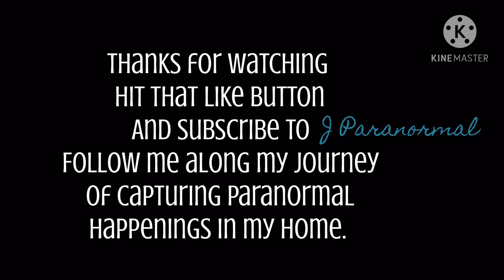7 December 2020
Something tapped my wrist pretty hard that it made my hand move and made a sound on my wrist bone. It prompted me to record. Everyone still sleeping, I am the only one up. I’m an early bird, and I like my quiet alone time before everyone wakes up. This weekend has my  nerves a little on edge with the footsteps, movements, and talking. I’ve been playing prayer videos in my house and activity seemed to increase instead of decrease.